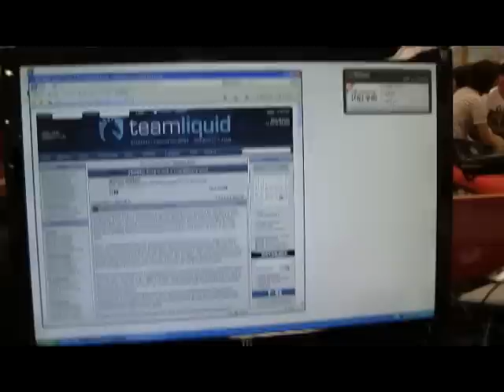GSL qualifiers with TLO, IdrA, Artosis, and more! - Part 2 of 5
GOMTV's GSL qualifiers were held in Seoul, South Korea on August 28th and 29th. I was there with my camera to film TLO, IdrA, Nazgul, Spunky, GARIMTO, CellaWeRRa, Jinro, TorcH, and many more!